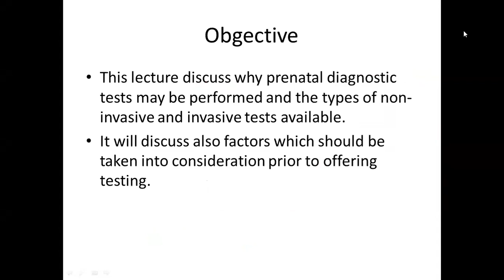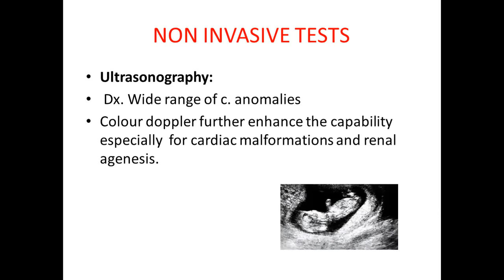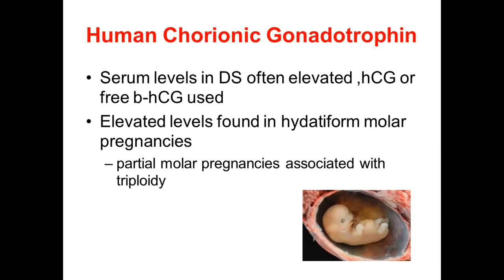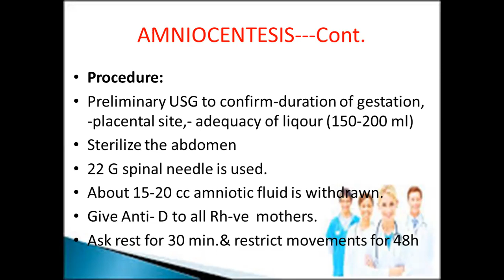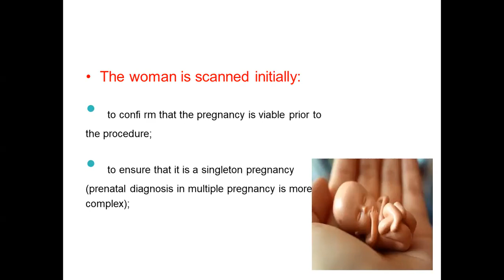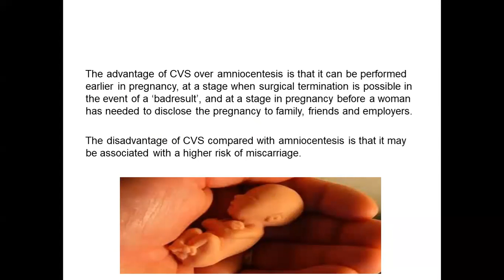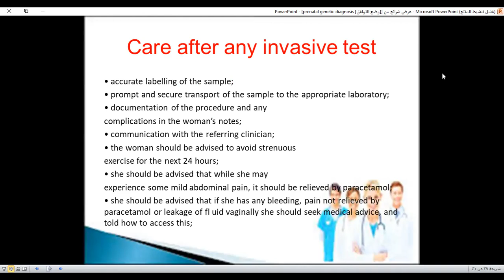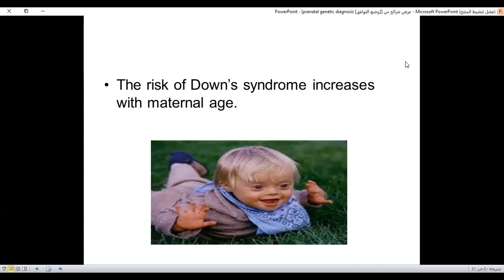Obstetrics - Prenatal diagnosis / د.سمية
جامعة ذي قار - كلية الطب / المرحلة الرابعة
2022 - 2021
تم تقديم من قبل:
الدكتورة سمية
تدريسي في كلية الطب - جامعة ذي قار
Presented by:
D.Sumeya